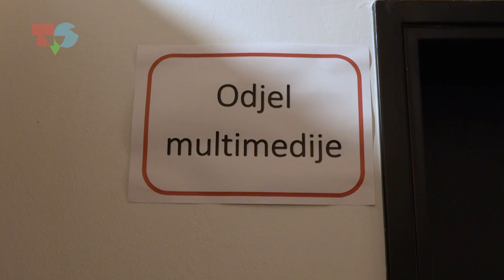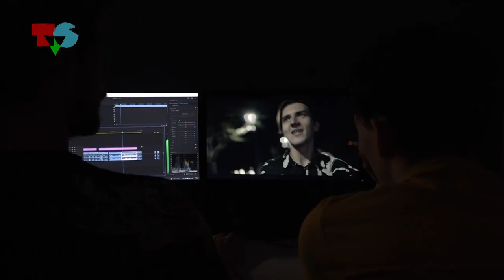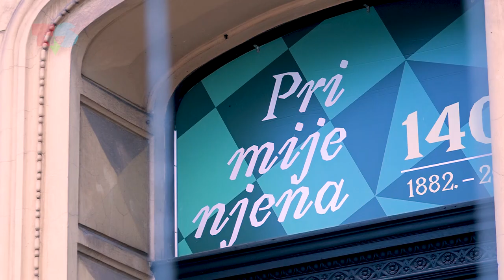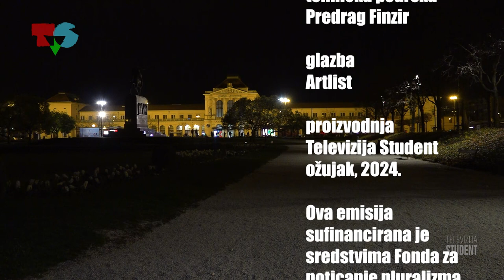Kultura nije tortura 3 (27.03.2024.)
Dobrodošli u  emisiju Kultura nije tortura. Upoznajemo troje umjetnika i kročimo njihovim putem na kojem saznajemo što ih inspirira i motivira da nastave dalje.

Voditeljica: Ema Milovanović
Urednica i realizatorica: Anđela Bučić
Snimateljice: Anđela Bučić i Nina Čepo
Produkcija: Televizija Student, ožujak 2024.